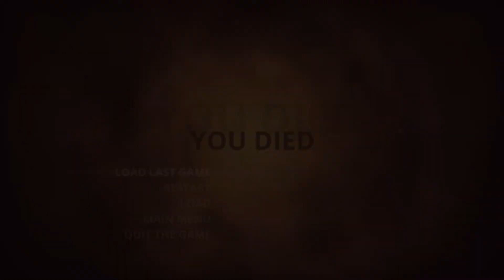Styx: Master of Shadows - Ep:06, The Library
Styx: Master of Shadows - The Library, Ep:06

A couple of my favorite podcast series on Youtube.